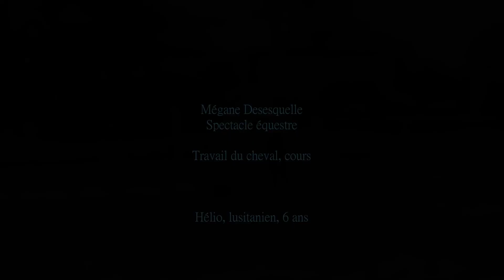Hélio - Liberté solo 2023 - Mégane Desesquelle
Hélio, lusitanien, 6 ans. Liberté et horsemanship
Mégane Desesquelle - Spectacle équestre partout en France, travail du cheval, cours en Normandie.
📍 61130 Belforêt en Perche - Orne, Basse Normandie - France
Images : Cama Picture Photographe
"Cheval, voyage et Poésie" - aux Ecuries de Rouges Terres